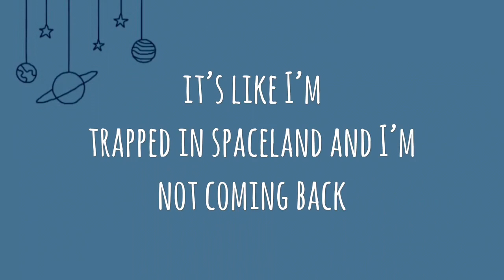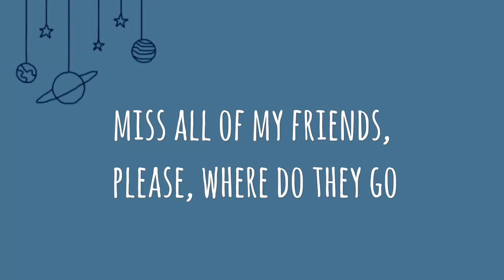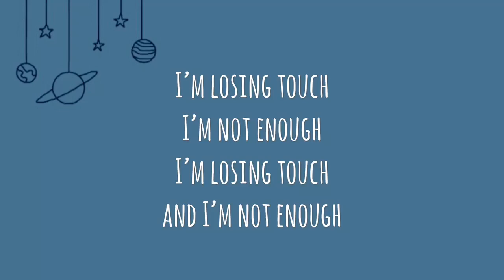Chloe Moriondo—Spaceland Lyrics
Spaceland by Chloe Moriondo Lyrics